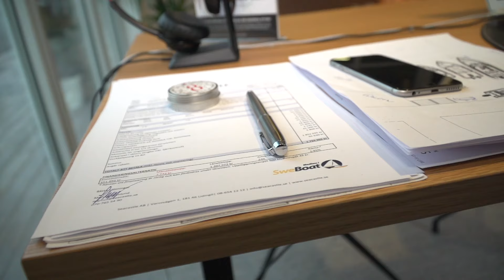Seacastle - Köpa båt?